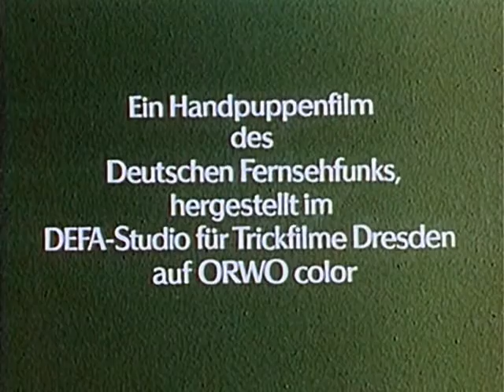feuerwehrfilicitas e03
Trickfilm DDR DEFA